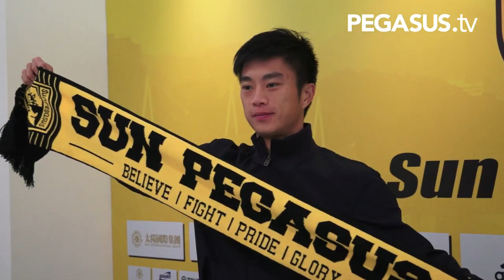葉子俊加盟太陽飛馬談感受與目標